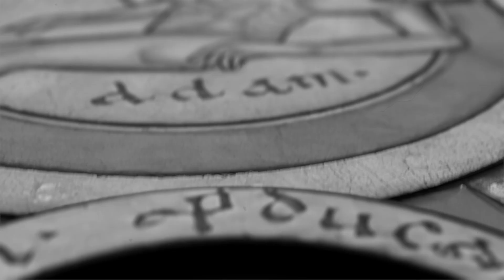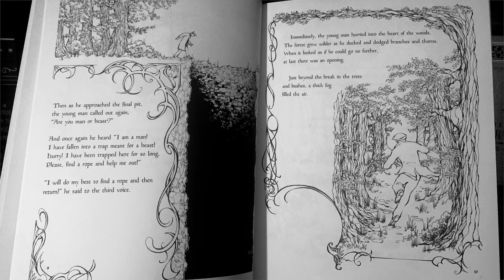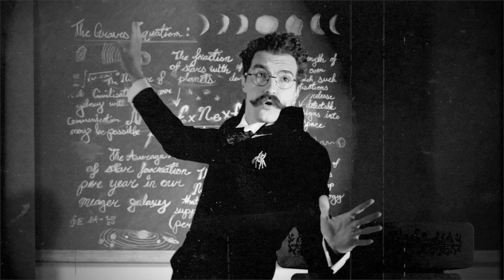A New Era of Storytelling | with Neil DeGraide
Neil DeGraide is head of the band Dirt Poor Robins and “Queen of the Night" is their latest concept record. The story is a modern aged fairytale shown in the style of a silent film era motion picture, reinforced by new music.

- Derek Fiedler’s symbolic breakdowns for Queen of the Night

Timestamps:
00:00 Introduction
01:47 The mood of the film
04:56 Neil’s creative process
06:34 Deliberately adding symbolism in stories
12:32 Creativity starts with how you see the world
14:12 The power of the feminine
17:29 Symbolism of the moon
23:12 Over-masculinization
25:52 This is a change from previous work
30:24 The effect of modern thinking on storytelling
34:07 Overcoming over-politicization
37:36 Promotion of the film
41:10 The music of the film
43:43 Outro

- My brother's book on symbolism - Language of Creation (Matthieu Pageau)